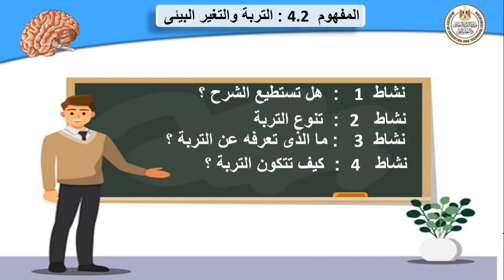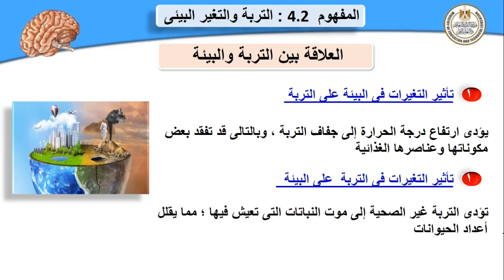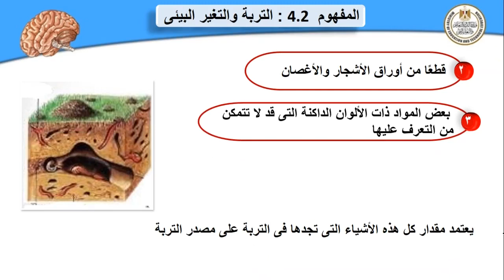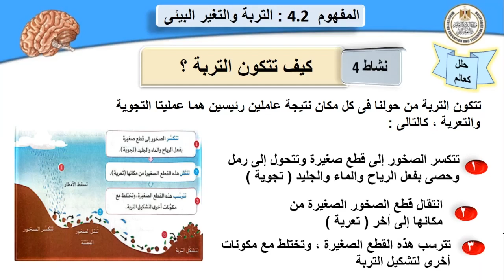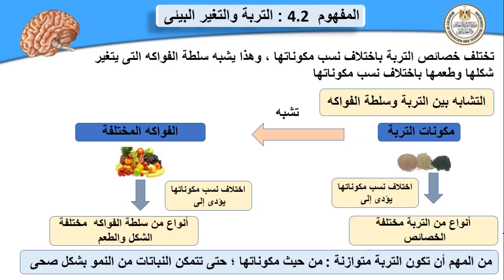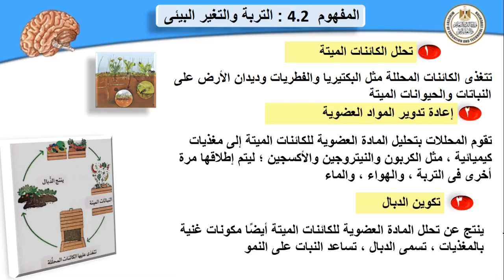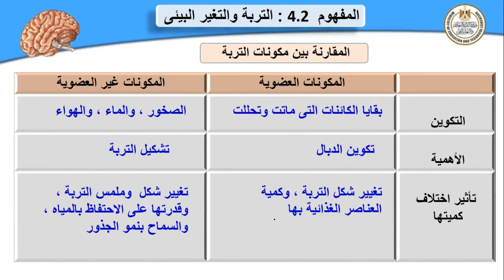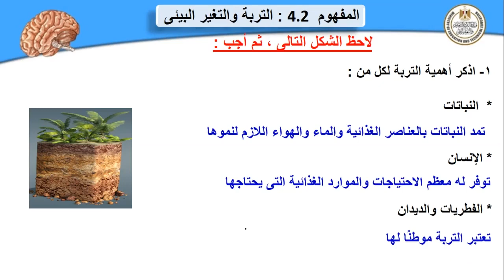علوم للصف السادس الابتدائى الوحدة 4 التربة و التغير البيئي نشاط 1 الى 4